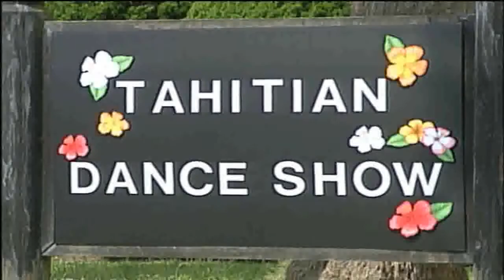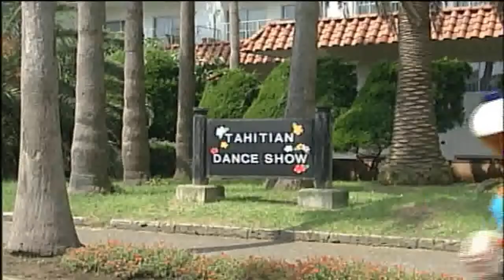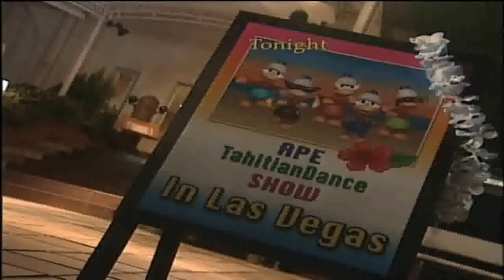Ape Escape: Pumped and Primed - Team Monkey Intermission 2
San! Ni! Ichi!